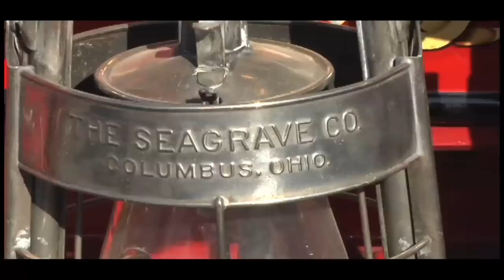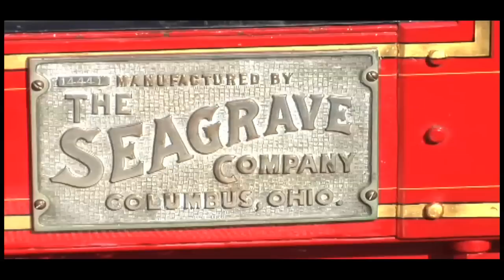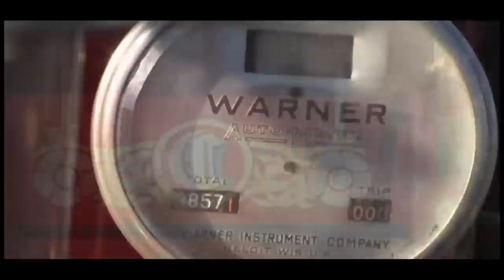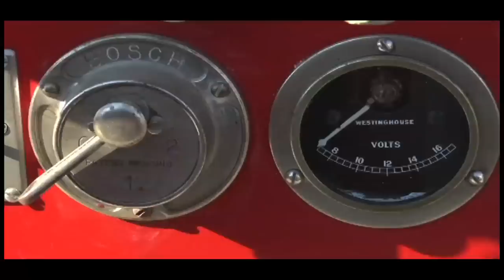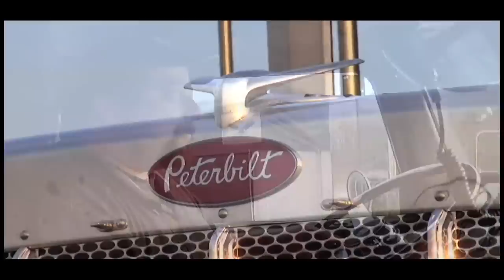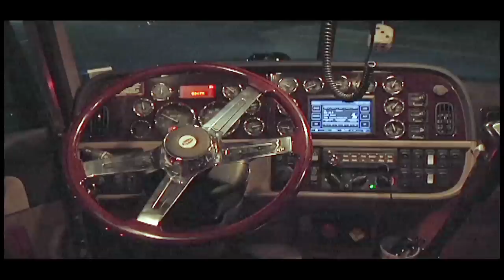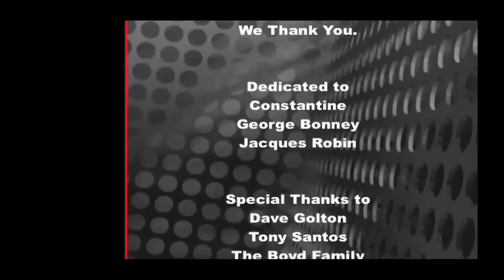TRUCKER TELEVISION EPISODE 16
New Owner/Operator Ashley Spence of Laidlaw Tank LP.  Part 2

Rig of the Week,1915 Seagrave Pumper, Sleepy Hollow ON.

401 Corridor, Locomote Systems, Milton, ON Part 1

Windmill Oversize Hauling, Challenger Motor Freight , Part 2